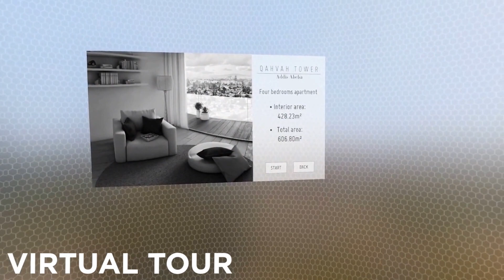Visita virtual inmobiliaria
Tour virtual por una promoción de viviendas de lujo en Etiopía para inversores norteamericanos y distintas opciones de decoración para la empresa Tetra Pack. Desarrollado por Isostopy